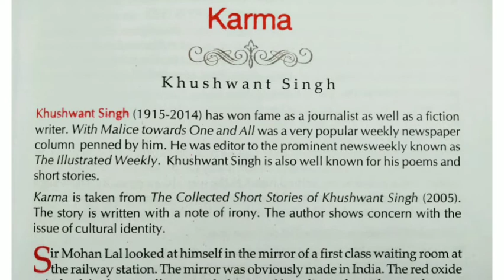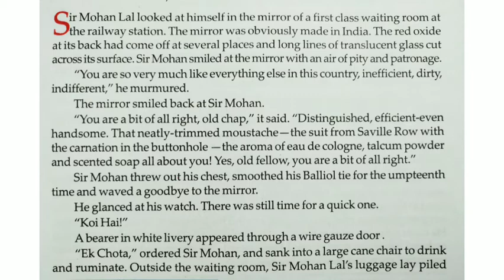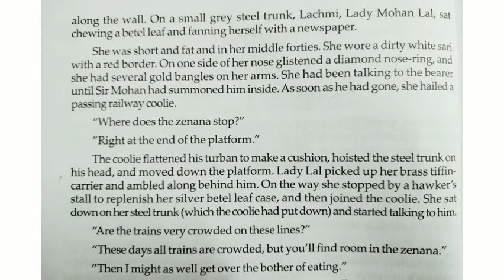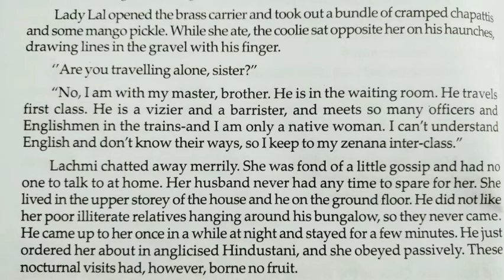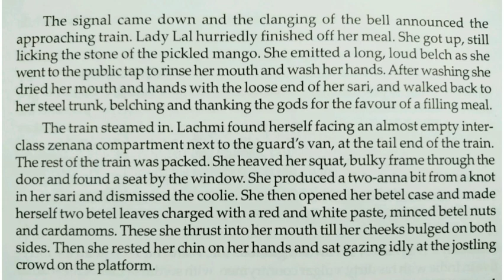KARMA CLASS 11 Part 1 Khushwant Singh English Story WBCHSE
The story Karma illustrates the famous proverb "Pride Comes Before a Fall". It is the story of an arrogant person who feels bad about his country's culture, lifestyle etc. He is condescending to his wife because she is an ordinary woman unable to appreciate his aristocratic English culture. Others are: Imitation of foreign culture, Unhappy married life, Contrast of culture and life-style, Aristocracy and patriotism

Mohan Lal is a middle-aged man who works in the British Raj. He is ashamed to be an Indian and hence he tries to speak in English or in Anglicized Hindustani and dresses up as a high-ranked British official. He fills crossword puzzles, to show off his immense knowledge of English. His wife Lachmi is a traditional Indian woman and due to this difference they don't have a sweet married life.[1]

The important event occurs on a journey of Mohan Lal and Lachmi in a train. He makes Lachmi sit in the general compartment while he gets his seat arranged in the first class compartment, which was meant for the British. There he meets two British soldiers who try to abuse him. When the arrogant Mohan Lal opposes them, he is thrown out of the train. He could only look through the rails on the moving train.

Sir Mohan Lal - An arrogant middle-aged man
Lady Lal - An ordinary Indian woman who want to be the wife of Mohan Lal and loves to chew on Betel Leaves
A bearer
A porter
Two British soldiers

Karma presents a relevant topic in the typical humorous way of Khushwant Singh. The style of narration used by the author is third person omniscient limited to Sir Mohan Lal at first, then his wife Lachmi, then Sir Mohan, then Lachmi, which gives the reader a better perspective.

প্রত্যেকটা ক্লাসের লিঙ্ক নিচে দেওয়া রইল।

***ছাত্র-ছাত্রীদের সুবিধার্থে আমরা প্রত্যেকটি সাবজেক্টে প্লেলিস্ট তৈরি করে রেখেছি।

**  এখানে  XI এবং XII ক্লাসের
        সাইন্স  (Science)
         আর্টস (Arts)
           কমার্স (Commerce)

*** সমস্ত স্ট্রিম এর সমস্ত সাবজেক্ট এর ক্লাস  তোমরা পাবে।

আমাদের এই ক্লাস গুলি মূলত XI- XII  এর ছাত্র ছাত্রীদের জন্য । একেবারে বিনামূল্যে কোন রকম টাকার প্রয়োজন নেই ক্লাস দেখার জন্য। আপনারা এবং তোমরা যদি ক্লাস নিতে চান বা চাও তাহলে অবশ্যই কমেন্ট করে জানাবেন |
প্রয়োজনে যোগাযোগ করতে পারেন নিচে দেওয়া ফোন নাম্বারে

আপনাদের ও তোমাদের ক্লাস আমরা আমাদের চ্যানেলে আপলোড করে দেব যাতে স্টুডেন্টদের উপকারে লাগে